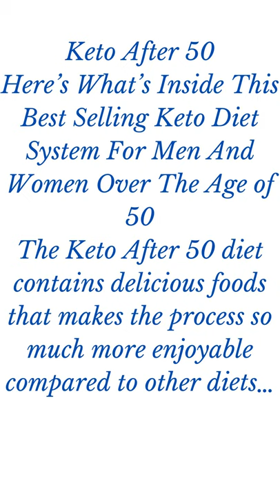keep fit after 50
Introducing a New Approach To The Ketogenic Diet For Men And Women Over The Age of 50

An answer to ageing.
Keto After 50
Here’s What’s Inside This Best Selling Keto Diet System For Men And Women Over The Age of 50
The Keto After 50 diet contains delicious foods that makes the process so much more enjoyable compared to other diets…

All without portion control, counting calories, or starvation diets where you’re one decision away from throwing it all out.

Unlike most programs out there, it’s been shown to work on people from all over the world, with all types of backgrounds and health issues, including:

Bad genetics, Food addictions, Emotional eating, Blood sugar issues, Post pregnancy, Obesity.

Being Older Than 50 when the metabolism is supposedly too slow to burn off any extra calories

And everything or anything in between with tens of thousands of people.
Free Bonus #1
The Keto After 50 Diet Cookbook
Boredom is one of the #1 killers to long-term results, so you need variety in your meals.
Free Bonus #2
The Keto After 50 Diet Action Guide

This cutting edge action guide is designed to help you hit the ground running and help the process of losing the first few pounds of fat.

From: Carl J, 61 years old, Bradenton FL to James Wilson

Following this ketogenic diet is the REAL DEAL, especially if you’re a little older like me. Yes, I was overweight. But my main goals when trying this system were related to my health problems. High cholesterol and high blood pressure had me real scared. And my blood sugar had me at the pre-diabetic stage.

Well the ‘Keto After 50’ diet not only changed my eating habits but also changed my lifestyle. I’m happy to report that after only 6 months on this new eating plan my doctor told me that my blood work was looking fantastic. He was shocked!

I feel like I have a new lease on life because now I’m going for long walks in the fresh air and I dusted off my tennis racket. I’m playing 3 days per week with the fellas in my community. I’m so happy. Thank you!

From: Rita A, 64 years old, Fresno CA to James Wilson

There’s no other way to say this. The ‘Keto After 50’ diet is saving my life. I had a complete hysterectomy 1 year and half ago. Since my procedure I saw my weight skyrocket from eating foods that I thought would make me feel better. I did a lot of lying around and feeling sorry for myself. Plus I was convinced that’s it's basically impossible for a post-menopausal woman to lose weight.

Well, I am an example you should look to that proves this is completely false. AND I didn't start exercising until I had first lost 80 lbs. By the way, you don't have really need to exercise so much to lose weight on keto. Walking can be your main exercise activity. My family can see the bounce in my step again. I can’t remember feeling this good for a long time… maybe ever? I can’t recommend ‘Keto After 50’ enough.

If you purchase anything through a link in this video or description, you should assume that I have an affiliate relationship with the company providing the product or services that you purchase, and that I'll receive a small commission. This helps support!